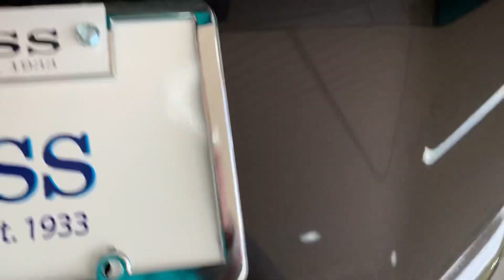U24367 2014 GMC Terrain SLE-2